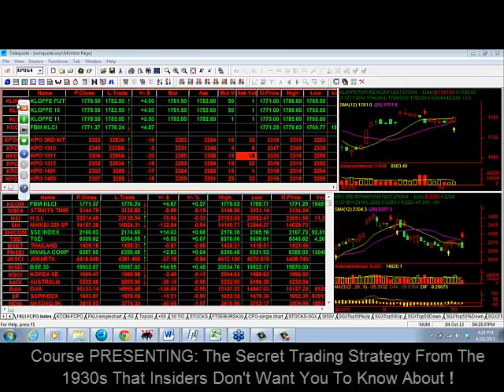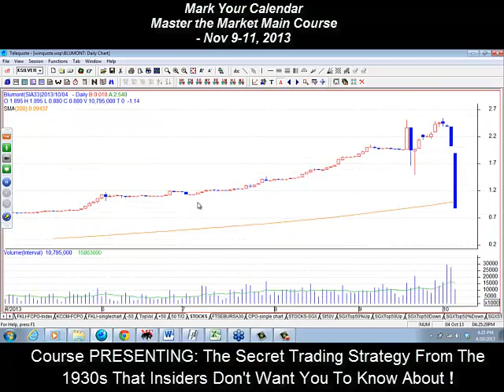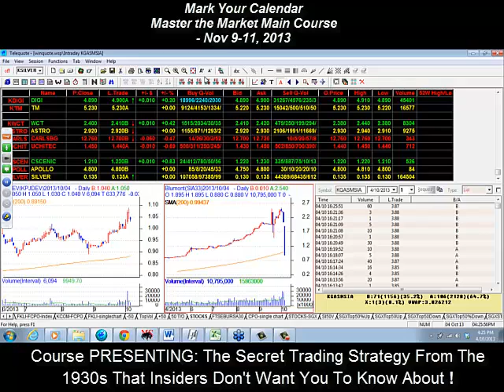Snippet Closing Bell 4 Oct 2013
Here is the presenter Editor of TradersTruthRevealed.Com & Wwealth.my reviews at the current trading week for Bursa Malaysia and Singapore Stock exchange for the week ending 4 Oct 2013 and also analyse the weekly market happenings.

He also look at the next week likely scenario for the two stock market - Bursa Malaysia & SGX.